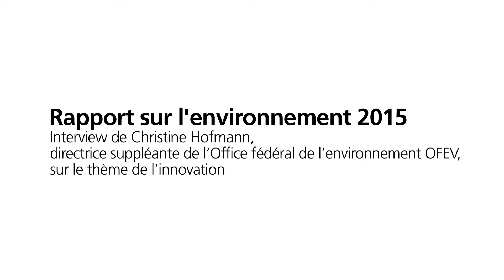Rapport sur l’environnement 2015: interview de Christine Hofmann au sujet de l’innovation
Christine Hofmann, directrice suppléante de l’Office fédéral de l’environnement OFEV, s’exprime sur les innovations technologiques et sociales et leur importance pour une gestion respectueuse des ressources. Pour en savoir plus